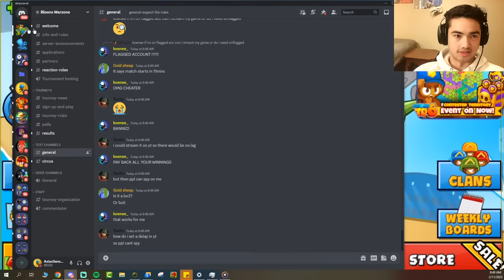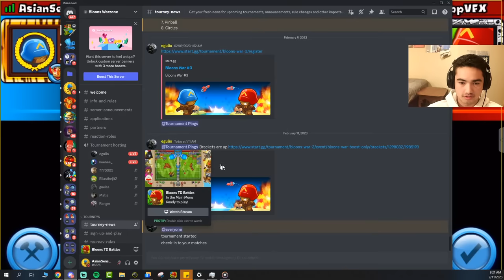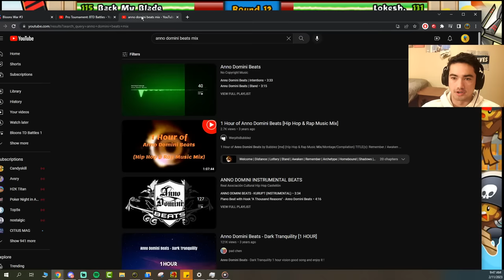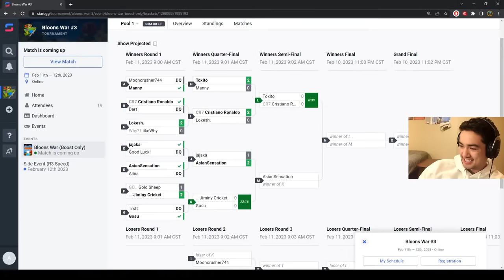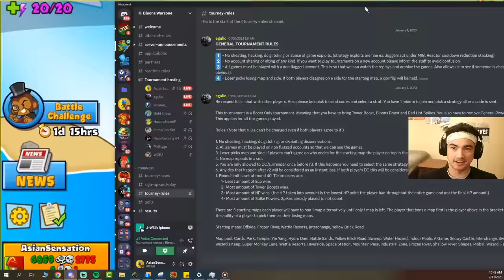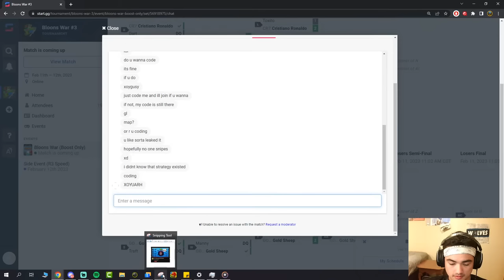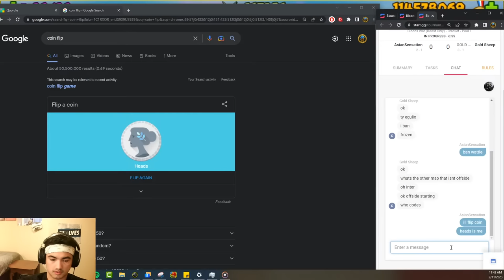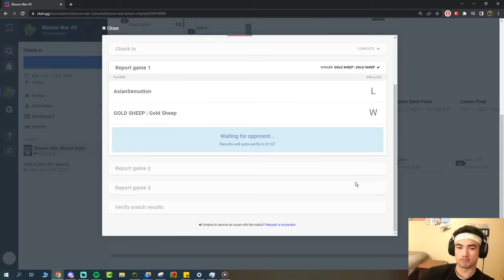Pro Tournament: BTD Battles